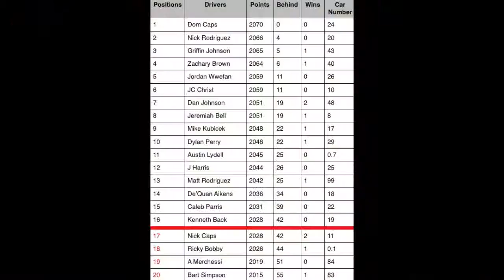NR 2003: NAPS S1 Round 12 New Hamphsire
Please like the facebook page! To stay up to date with NAPS! Website is coming soon BTW.